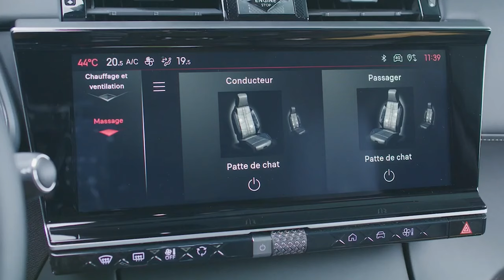New 2023 DS 7 E TENSE 4X4 360 Premium Luxury Crossover